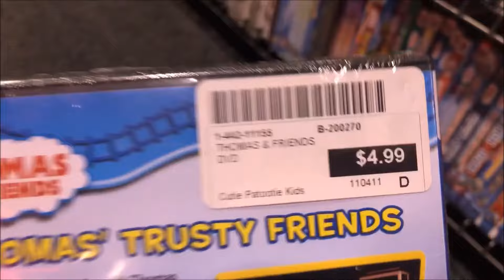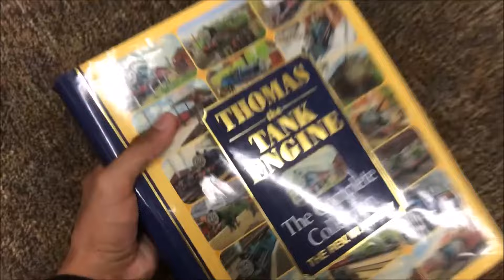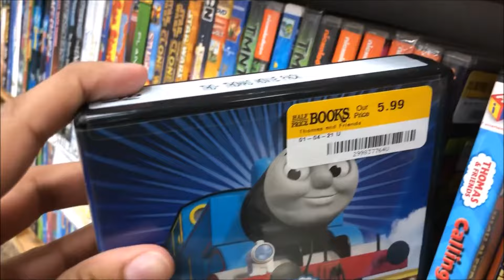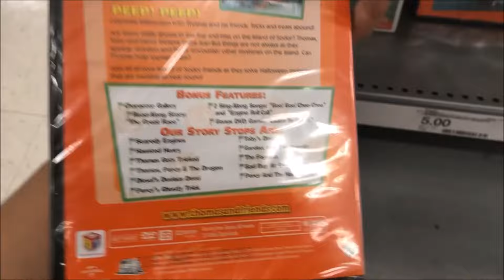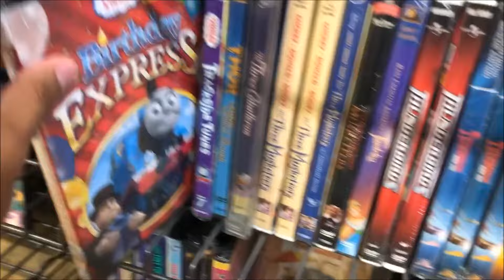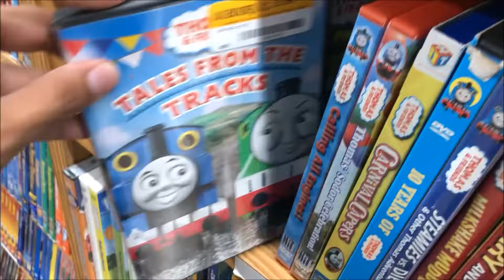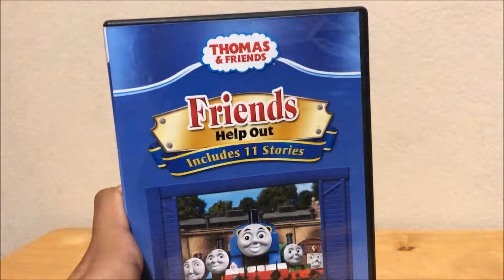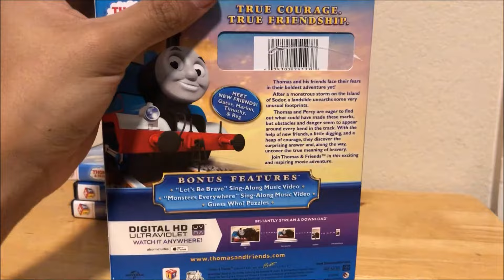Thomas and Friends DVD Hunt 8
Here is part 8! Look out for a DVD review later this month.